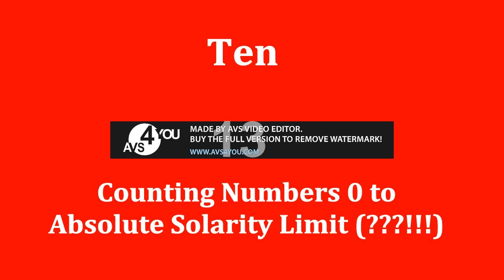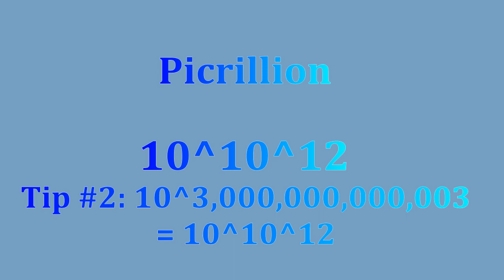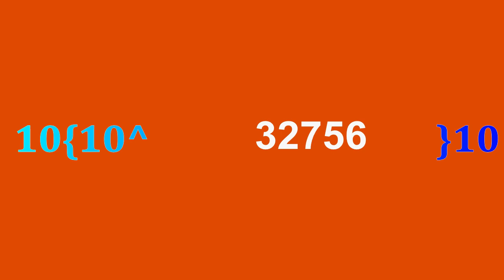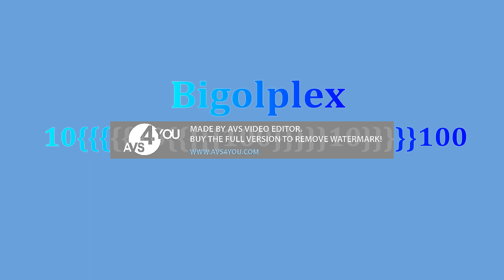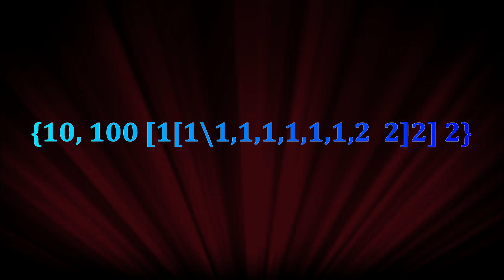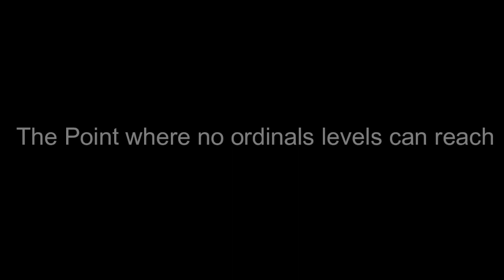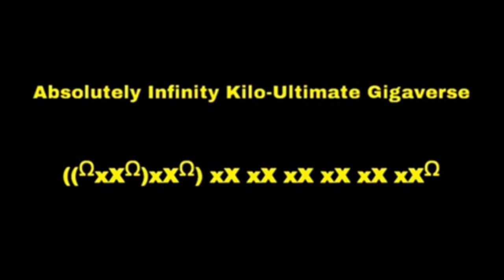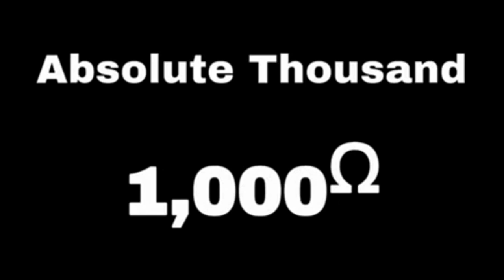Numbers 0 to ABSOLUTE SOLARITY LIMIT!!! (Beyond ABSOLUTE END!)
If The Absolute Infinity BEYOND
BEYOND ABSOLUTE INFINITY
BEYOND ABSOLUTE TRUE END!